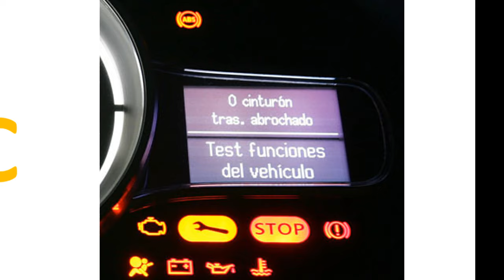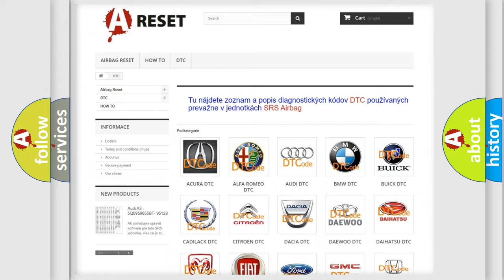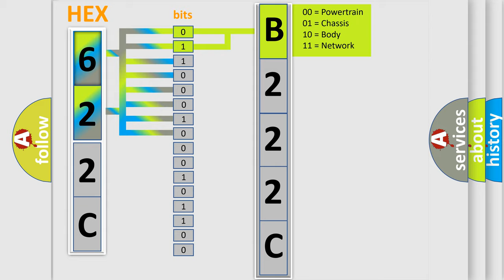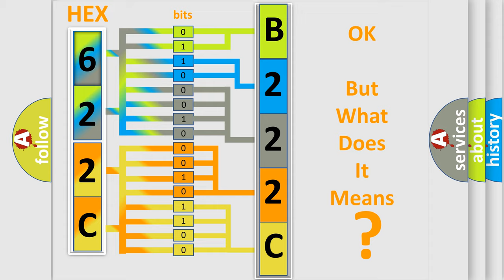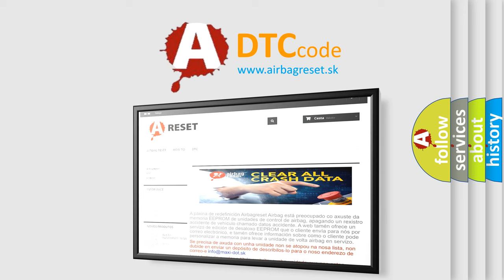DTC Fiat B222C-00 Short Explanation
Contents:
0:21 Basic DTC analysis according to OBD2 protocol standard.
1:48 Insight into programming
2:58 A diagnostically understandable description of the Diagnostic Trouble Code
3:05 Basic error definition

Make:
FIAT
Code:
B222C-00
Definition:
Vehicle Configuration Not Programmed - No Subtype Information
Description:
The Radio is not configured correctly to the vehicle.